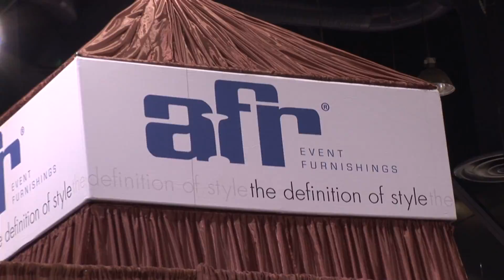AFR Design Divas Challenge at 2012 Event Solutions Idea Factory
AFR Design Divas Challenge at 2012 Event Solutions Idea Factory in Vegas between Sasha Souza and Cheryl Fish live from the trade show floor

HD 1080p Video